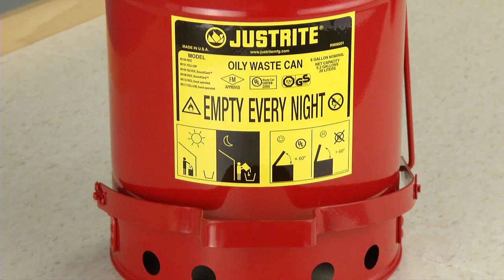How to use Oily Waste Can (Justrite Oily Waste Can)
Oily waste cans are an essential safety measure when dealing with solvent-soaked cloths and wiping rags, as they effectively reduce the risk of fire caused by spontaneous combustion.

Improperly discarded rags used with cleaning solvents, thinners, linseed oil, combustible adhesives, and other flammable liquids pose a serious fire hazard. That's why we present Justrite Oily Waste Cans, which have been independently tested and approved by FM Global and Underwriters Laboratories. These cans feature a specially designed lid that opens no more than 60 degrees and remains closed when not in use. This design isolates the contents from potential fire sources, while also limiting oxygen exposure to virtually eliminate the risk of spontaneous combustion.

Crafted with round steel construction and an elevated bottom, these cans facilitate air circulation around the can to disperse heat and reduce moisture buildup and rusting. Justrite Oily Waste Cans are used worldwide to protect facilities from fire hazards. Rest assured, these cans are OSHA compliant and meet the requirements set by the National Fire Protection Association.